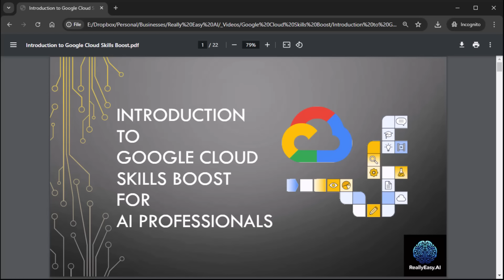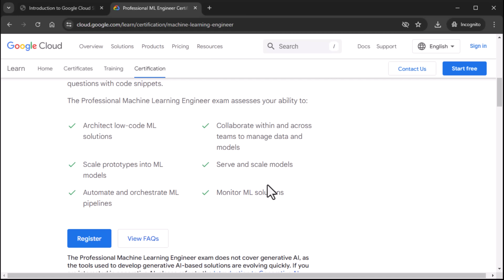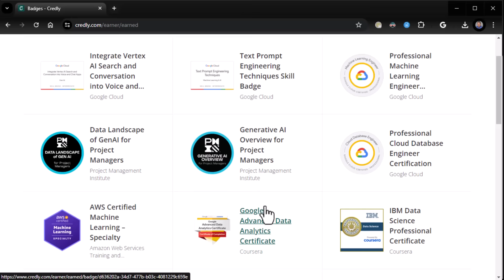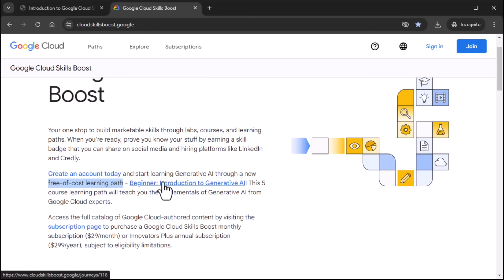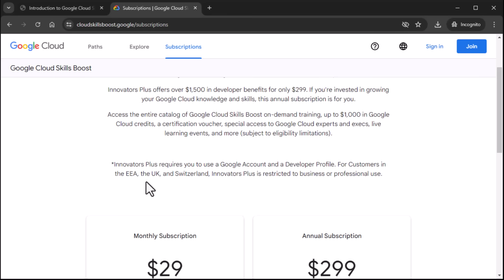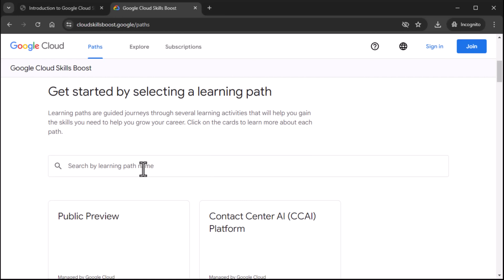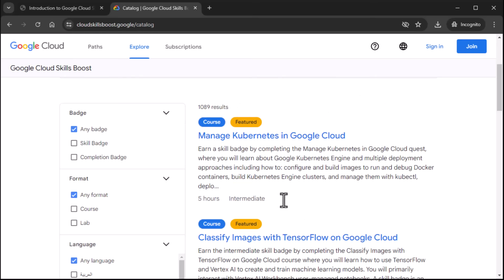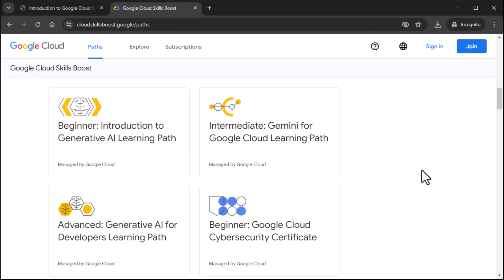Introduction to Google Cloud Skills Boost for AI Professionals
Are you an AI professional looking to enhance your skills and gain expertise in the exciting world of Generative AI? Then, you've come to the right place! In this video, I will provide a comprehensive introduction to Google Cloud Skills Boost, your one-stop shop for boosting your AI expertise.

We'll explore:
- The difference between certifications and skills badges, and which one might be right for you.
- How to navigate the Google Cloud Skills Boost platform.
- The different types of learning available, including courses, labs, and learning paths.
- A deep dive into the FREE beginner learning path for Generative AI, covering fundamental concepts and hands-on experience with Vertex AI.

Whether you're a seasoned AI practitioner or just starting your journey, Google Cloud Skills Boost provides valuable resources to help you level up your skills. Join me on this exciting journey as we unlock the power of Google Cloud for AI professionals. Don't forget to check the channel page for a link to the slides!

Chapters:
00:00 Introduction
01:49 What is Google Cloud Skills Boost?
02:09 Setting a Goal: Certification and/or Knowledge?
02:33 Certifications Overview
02:47 The Machine Learning Engineer Certification
06:19 Generative AI Learning Path
07:07 The Exam
08:17 Subscriptions
11:22 Knowledge Path
11:50 Generative AI Learning Path
14:17 Subscriptions Continued
17:33 FAQs
19:00 Hands-on Labs
20:50 Learning Paths
24:54 More on Generative AI Learning Paths
28:17 Final Notes

Your support helps us keep creating content that you love!